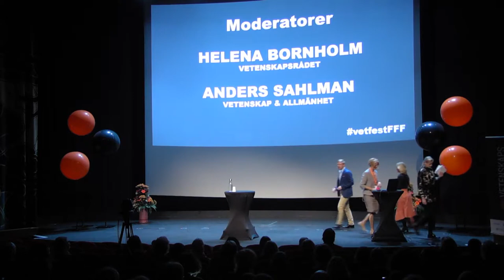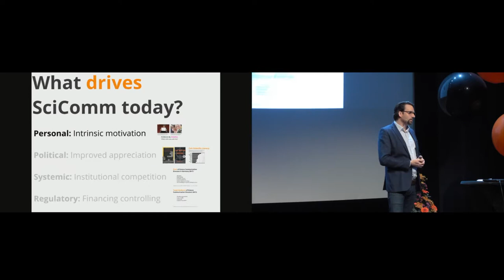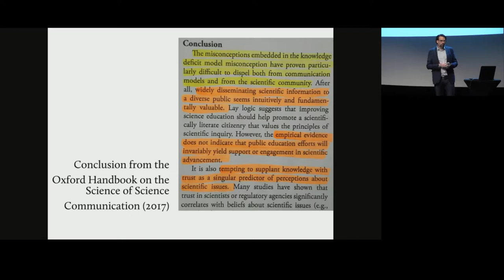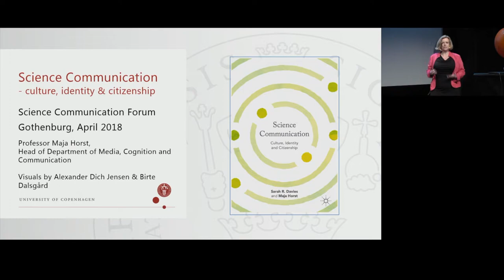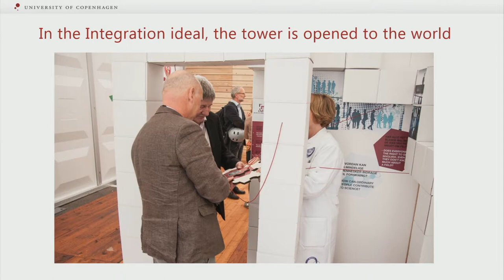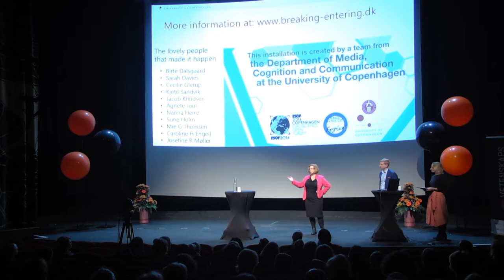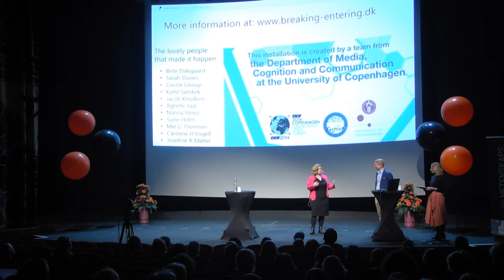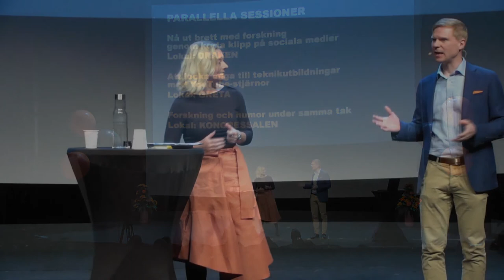Inledande key note samtal FFF 2018